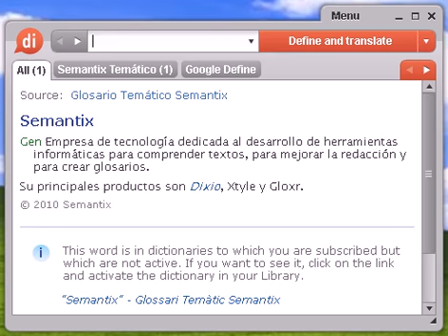Definición de heliográfica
heliográfica, diccionario, definición, significado, español, castellano, dixio